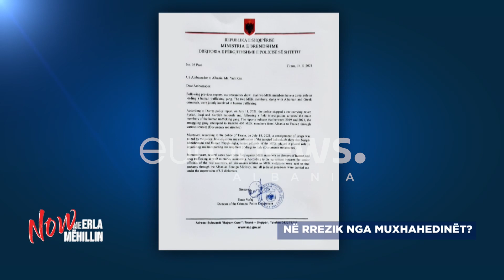E PLOTË/Eni Ferhati "skanon" dosjen e muxhahedinëve:Nga rreziku te dokumenti në tavolinën e Yuri Kim